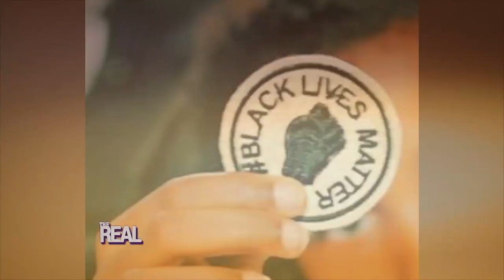[Full Episode] Dr. Bernice King Remembers Her Father MLK Jr.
We're giving thanks by celebrating the life and achievements of civil rights leader Dr. Martin Luther King, Jr. "The Real" ladies and special co-host Angela Rye discuss the impact King's legacy has had on their lives. Plus, the civil rights leader's daughter, Dr. Bernice King, joins us via satellite!